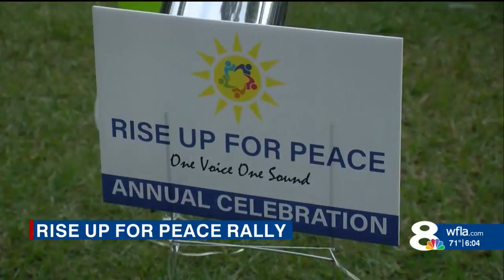Rise Up for Peace celebrates 1 year